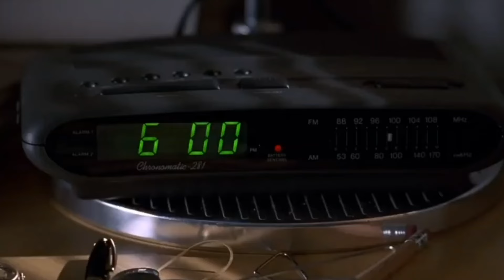Beach Van camping